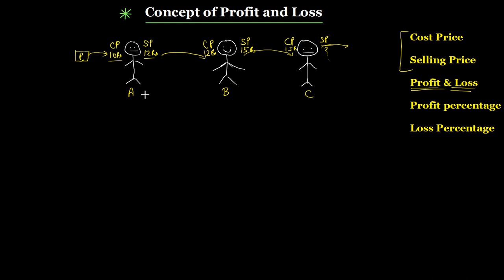Concept of Profit and Loss - Part II - Basic concepts of Profit and Loss - Class 8 basic mathematics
Upto class VII, we have learnt about the computation of profit and loss incurred in buying and selling goods. We have also learnt about profit and loss percent. In this chapter, we shall discuss more problems on profit and loss. At the end of the chapter, we shall discuss more problems on profit and loss. At the end of the chapter, we shall introduce the notion of discount in buying and selling the goods. We shall also discuss problems on sales tax and value added tax (VAT). But, let us first review various concepts studied in earlier classes.
Review of Concepts
Cost Price : The amount paid to purchase an article or the price at which an article is made is known as its cost price.
The cost price is abbreviated as C.P.
Note: Generally, the overhead expenses like cartage, taxes, labour charges, etc. are included in the cost price. If overhead expenses are not included in the cost price, then Effective cost price is calculated by adding overhead expenses in the payment made while purchasing the goods.
Selling Price : The price at which an article is sold is known as its selling price.
The selling price is abbreviated as S.P.
Profit : If the selling price (S. P. ) of an article is greater than the cost price (C.P.), the difference between the selling price and cost price is called profit.
Thus, if S.P. greater than C. P., then
Profit = S.P. - C.P.
Profit percentage : The profit percent is the profit that would be obtained for a C.P. of Rs 100.
Loss : If the selling price (S. P. ) of an article is less than the cost price (C.P. ) the difference between the cost price and the selling price is called loss.
Loss Percentage : The loss percent is the loss that would be made for a C.P. of Rs 100. A shopkeeper buys a toy for Rs 250 and sells it for Rs 285. Find his gain and gain percent.
Rishi bought a wrist watch for Rs 2200 and sold it for Rs 1980. Find his loss and loss percent.
If the cost price of 18 mangoes is the same as the selling price of 16 mangoes, find the gain percent.
If the CP of 25 chairs is equal to the SP of 30 chairs, find the loss percent.
A girl buys lemons at 4 for Rs 3 and sells them at 5 for Rs 4. How much percent loss or gain does she make?
A person sells an article, gaining 1/10 of its CP. Find gain percent.
200 kg of sugar was purchased at the rate of Rs 15 per kg and sold at a profit of 5%. Compute the profit and the selling price per kg.
A man buys a plot of agricultural land for Rs 300000. He sells one-third at a loss of 20% and two-fifths at a gain of 25%. At what price must he sell the remaining land so as to make an overall profit of 10%?
A dishonest dealer professes to sell his goods at cost price, but he uses a weight of 960 grams for 1 kg. Find his gain percent.
A man purchases two fans for Rs 2160. By selling one fan at a profit of 15% and the other at a loss of 9% he neither gains nor losses in the whole transaction. Find the cost price of each fan.
A man bought two T.V. sets for Rs 42500. He sold one at a loss of 10% and other at a profit of 10%. If the selling price of each T.V. set is same, determine the cp of each set.
If a man were to sell his hand-cart for Rs 720, he would lose 25%. What must he sell it for to gain 25%?
A man sold two articles at Rs 25920 each. These were sold at 8% gain and 4% loss respectively. Find the gain or loss percent in the whole transaction.
A toy was sold at a gain of 12%. Had it been sold for Rs 33 more, the gain would have been 14%. Find the cost price of the toy?
A man bought an article and sold it at a gain of 10%. If he had bought it at 20% less and sold it for Rs 10 more, he would have made a profit of 40%. Find the CP of the article.
By selling a towel for Rs 126.90, a draper loses 6%. For how much should he sell the towel to gain 4%?
A dealer buys 50 chairs for Rs 50000 but 20 of them are damaged. He decides to sell each damaged one at three fourths the price of the normal one. What should this price be in order that he may make a profit of 35% on whole transaction?
By selling a stool for Rs 67.50, a carpenter loses 10%. How much percent would he gain or lose by selling it for Rs 82.50?
Three items are purchased at Rs 450 each. One of them is sold at a loss of 10%. At what price should the other two be sold so as to gain 20% on the whole transaction? What is the gain % on these two items?
By reducing the selling price of an article by Rs 50, a gain of 5% turns into a loss of 5%. Find the original selling price of the article.